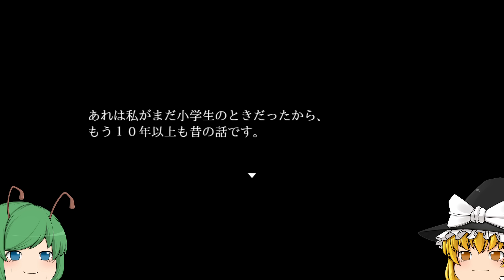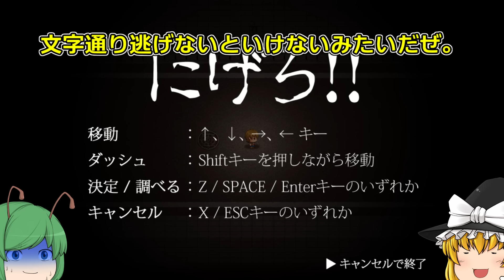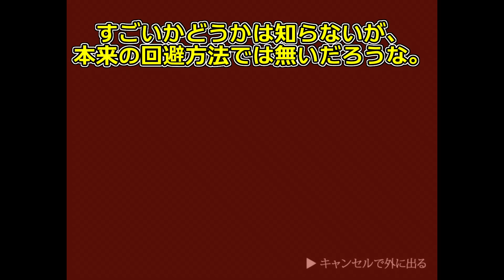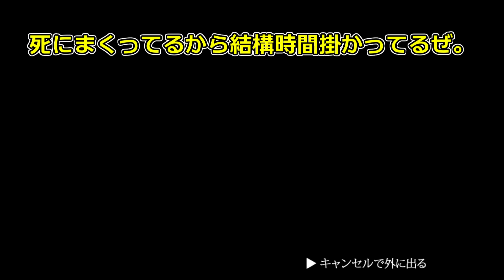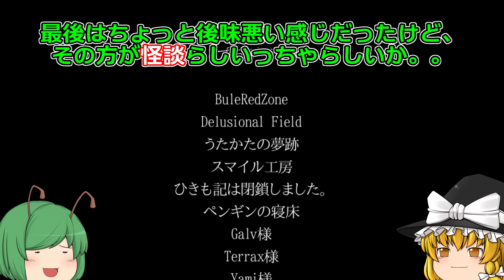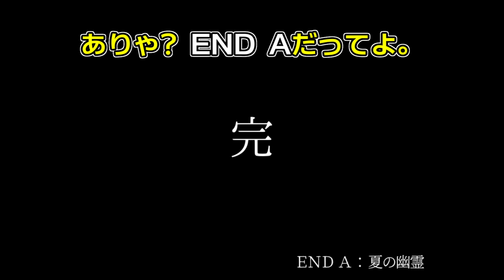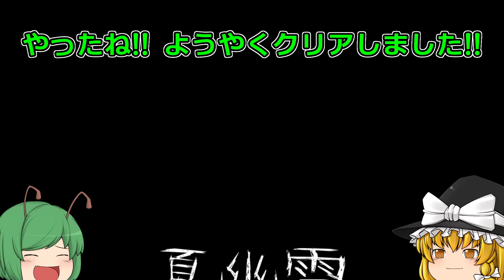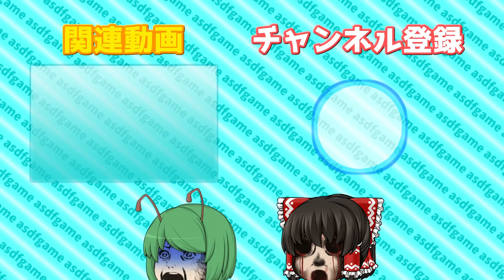【ゆっくり実況】スイカを持った幽霊に追跡されるホラーゲームが超怖くて難しいと思いきや... - 夏幽霊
もうすぐで完全に秋と言える気温･気候になる微妙な時期ですが、リクエストがあったので夏幽霊 -ナツユーレイ- Ver.2.00 をプレイしました。
ドッキリ要素かなり多めなので心臓の弱い方は注意。
割と高難易度で何度も死にましたが、終盤でまさかの･･･ww
これからの秋への橋渡しにはなっただろうかw

↓↓↓『夏幽霊 -ナツユーレイ-』のダウンロードは以下。